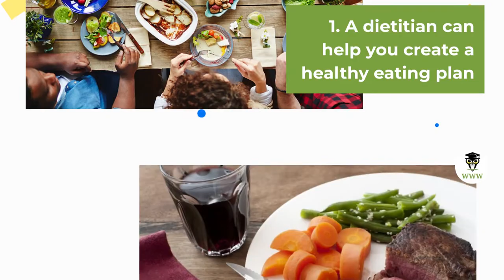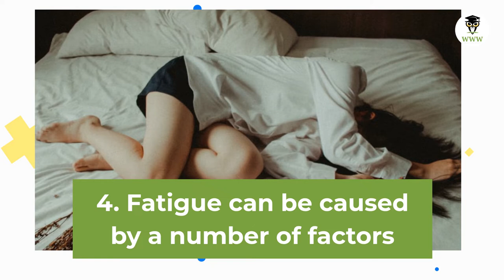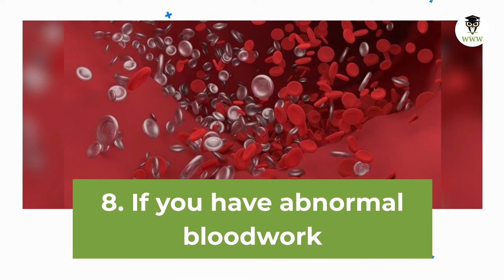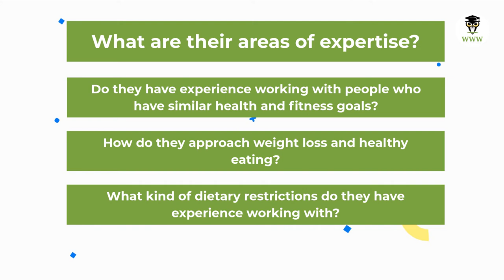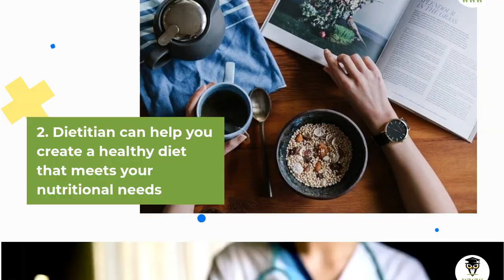8 Reasons to Hire a Dietitian | How a Dietitian Can Help You Achieve Your Health Goals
8 Reasons to Hire a Dietitian | How a Dietitian Can Help You Achieve Your Health Goals

If you are looking to improve your health and fitness, hiring a dietitian may be the best decision you ever make. Dietitians can help you lose weight, eat healthier, and reach your fitness goals.

You want to lose weight, but you're not sure if hiring a dietitian is worth it.
In this video we will cover 8 reasons why you should hire a dietitian and how they can help you reach your health and weight loss goals faster than on your own.